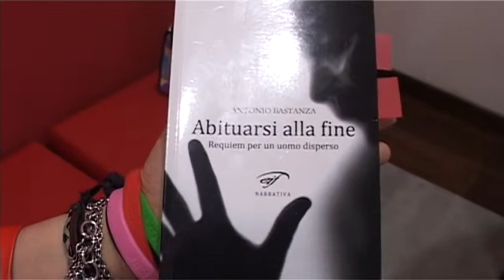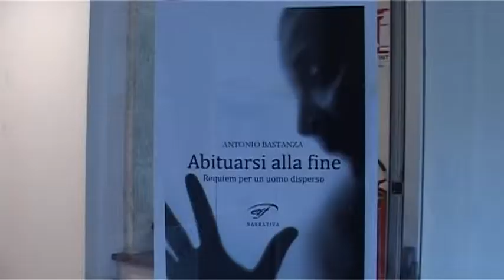Tg servizio Cosenza libro Bastanza